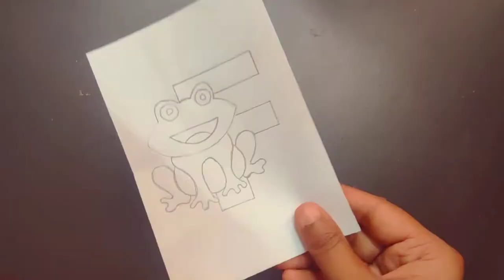Quilling Frog | Quilling F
Quilling Frog